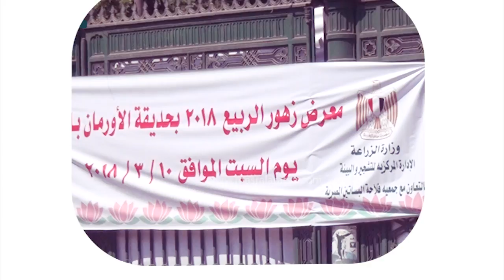مصر العربية | المشاركون بمعرض الزهور: الاقبال مُرضي والكل كسبان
عبر المشاركون بمعرض  الزهور عن سعادتهم مؤكدين أن الاقبال هذا العام مرضي والكل كسبان منه